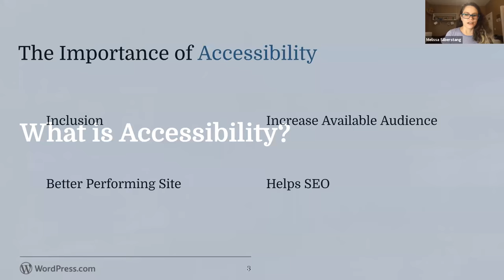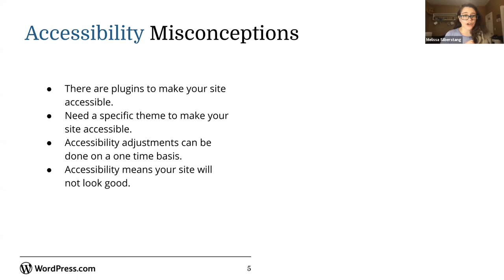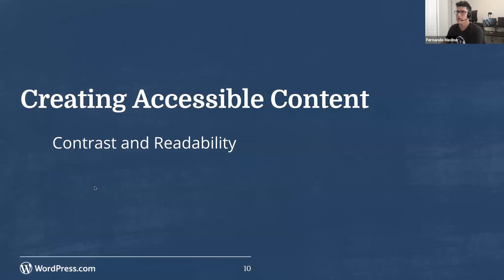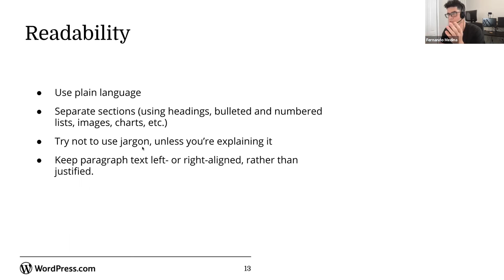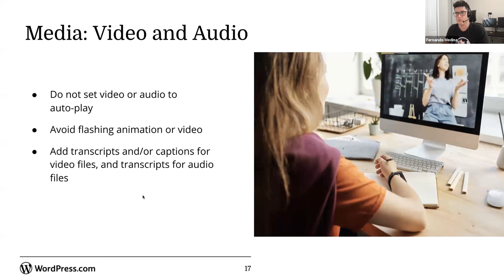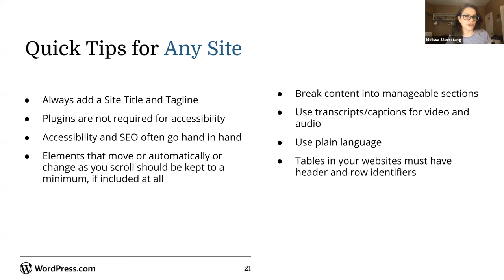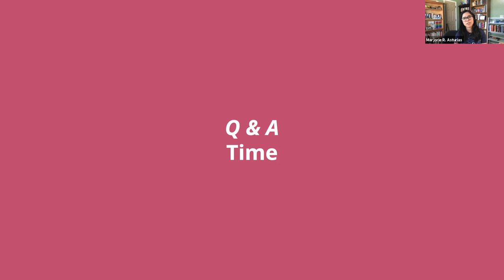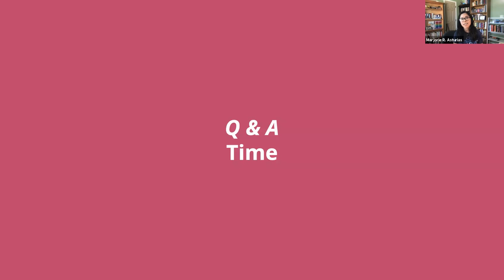WordPress.com Webinars: Build an Accessible Education Website on WordPress.com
Whether you're an educator wanting to build a site for your classroom, a school webmaster who needs to update your site to the latest WordPress.com themes, or a parent or student wanting to build a website on the WordPress.com platform for a project or assignment, you'll want to join our experts in this free, 1-hour webinar.

Learn the basics and best practices of what makes an accessible website, and how to ensure that your school or classroom website is inclusive and accessible to diverse audiences.

No previous experience is necessary, but a basic familiarity with the WordPress.com dashboard would be ideal preparation for the webinar.